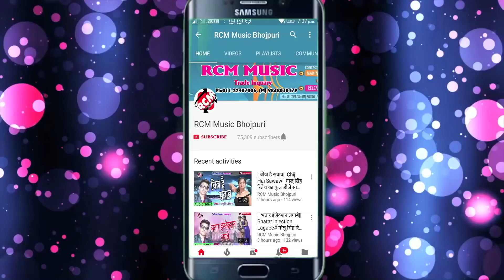सुमन सिंह का 2018 का सबसे बड़ा शिव भजन || भोले बाबा दुवरवा अबव हो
Title: BHOLE BABA DUWARWA AABAW HO
Singer: SUMAN SINGH
Lable: RCM Music
Lyrics: SUMAN SINGH